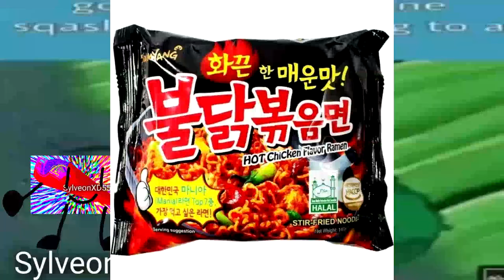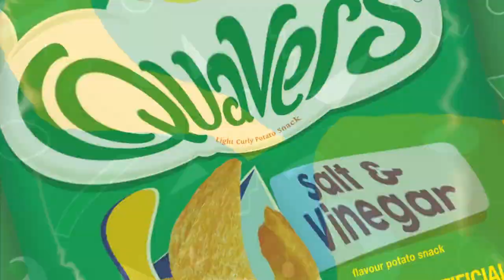Ten times in a bonk day ft. Homestar and Superman Egg Plush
Final round vs Sylveon

Sources converted to Youtube:
BFB 2 Lick Your Way to Freedom by jacknjellify
Cyberbuddy tour! by Norbika9studios
DC super heroes tesco commercial parody by Norbika9studios
Mario adventures intro bloopers IV by Norbika9studios
Object Mayhem II Mechanical Madness (Episode 3) by UltraToons
Quavers got NEW flavours! by Walkers Crisps
R.E.M. - It's The End Of The World (Official Video) by remhq
SBCG4AP Ep. 0 Tutorial by Thunder Zizi
Strong Bad is in Jail Cartoon - Homestar Runner by Homestar Runner Archive
Talkin' Strong Bad Plush Doll Recording Sesh by homestarrunnerdotcom
Windows XP Commercial (2001) by ShermanTech